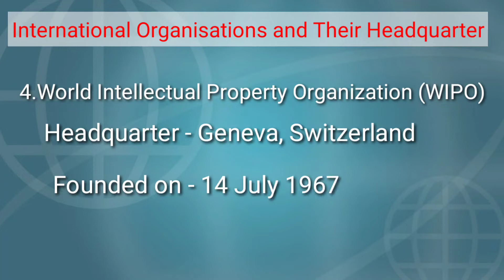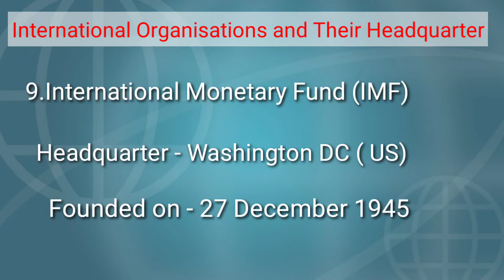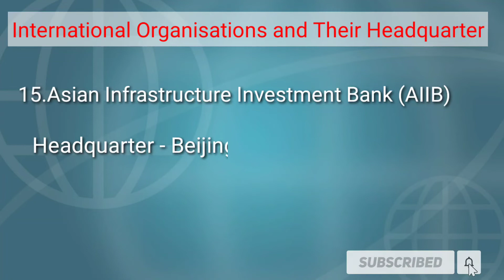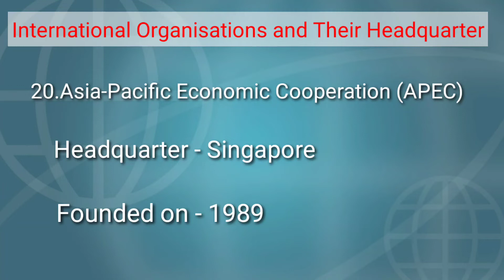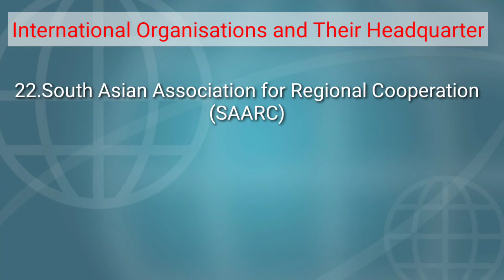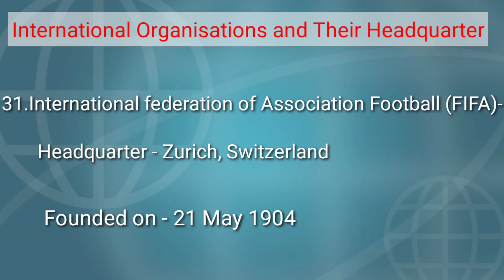Important International Organisation & Headquarters | Established | All Details in this video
In this Video - All international organisations & Headquarters & established dates in the video
Important International Organisations
International Organisations
Headquarters Education organisations
topic Wise study video international organisations united nations
full form IMF NATO ICJ ILO.

international organization that is fighting to save the environment